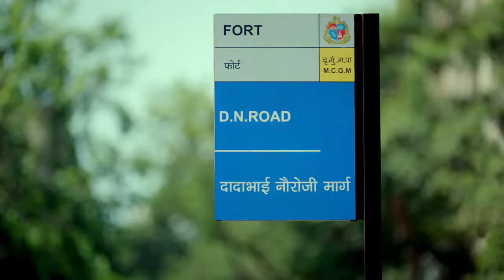ये रोड किसी के बाप का नही है। Ye Road kisi ke baap ka nhi he ..Akshay Kumar funny add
Akshay kumar funny add
Akshay Kumar ad 2 Sadak Suraksha Jeevan Raksha Road Safety TVC